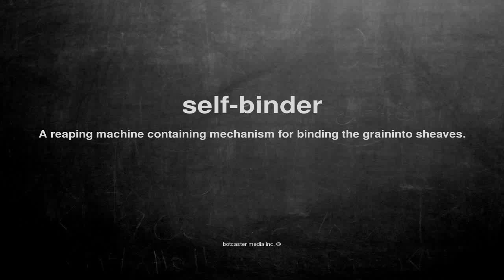What does self-binder mean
What does self-binder mean in English?